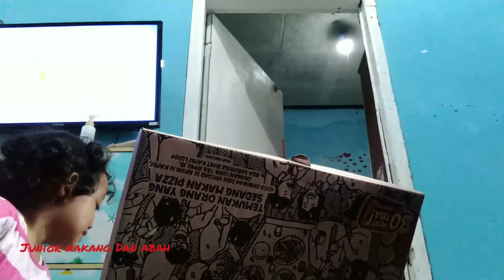Kakang Dan acil makan pizza 🍕